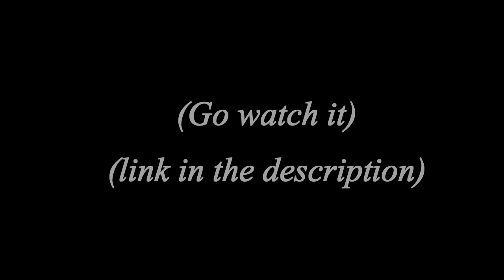The Coldest Goodbye Reprise (Spies Are Forever Animatic)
Audio from the Tin Can Brothers musical Spies Are Forever

This is one of my favorite parts, and Joey Richter sings it so perfectly it makes me want to cry. Anyways, here is my animatic version of the scene. (Not that good, but hopefully not that bad)